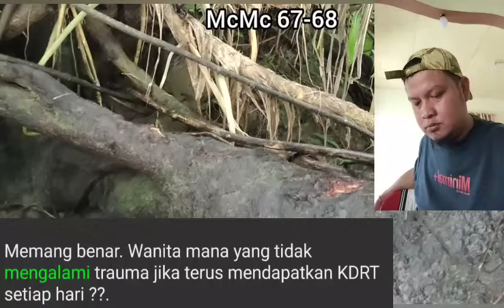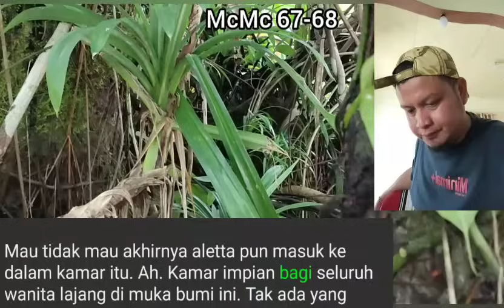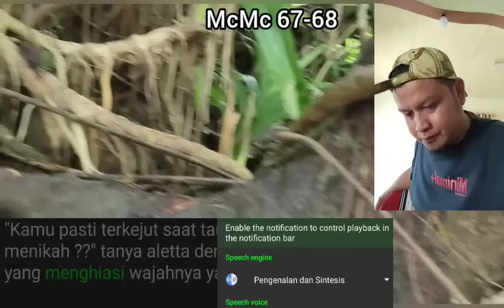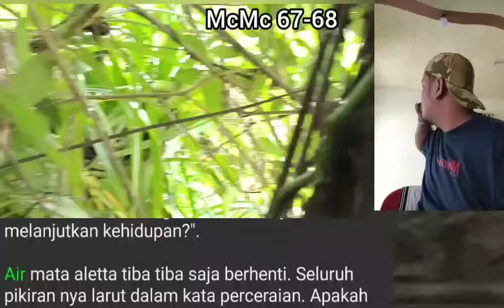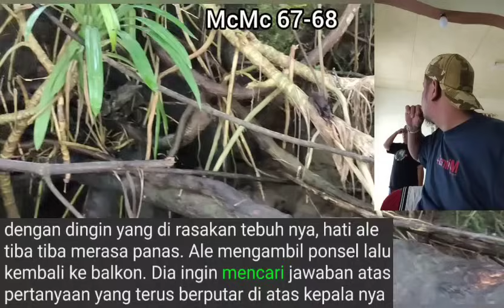McMc 67-68🍅ini puny4 siap4 Tuan